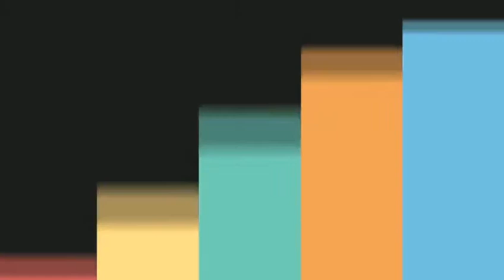अगर भाखड़ा नगल बांध टूट जाए तो क्या होगा??